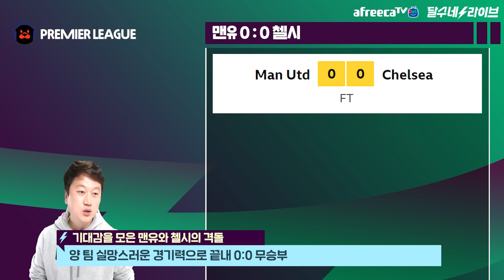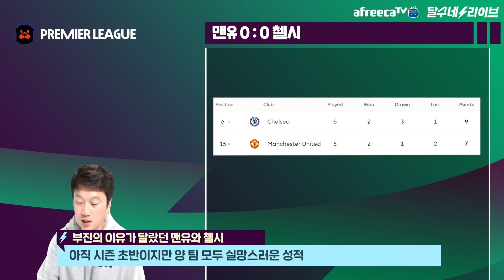[후토크] 맨유와 첼시 경기력이 좋지 않은 다른 이유 [맨유vs첼시]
안 본 눈 삽니다!!

이유는 다르지만 어쨌든 양 팀 모두 부진!!